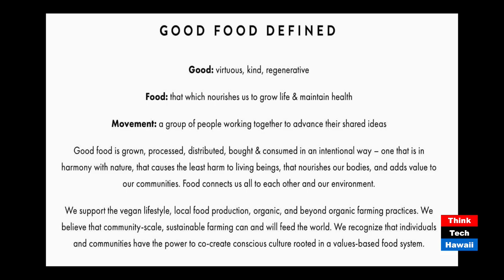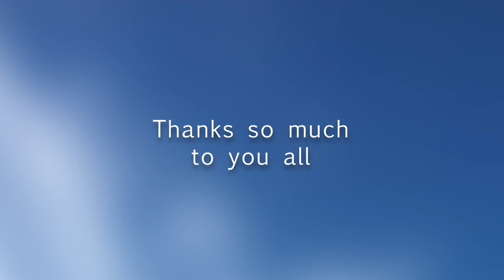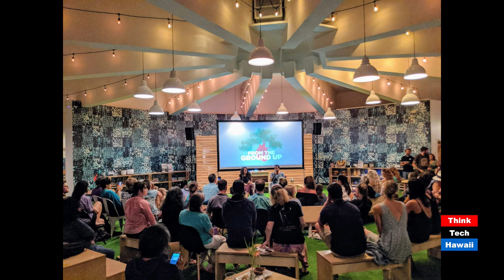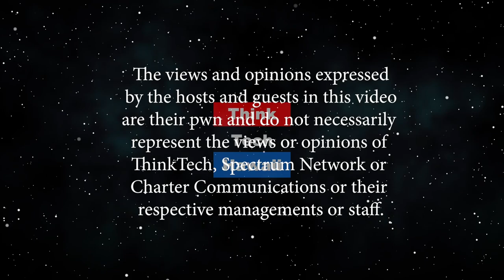Good Food Movement (Lillian's Vegan World)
Connecting Hawaii’s People to the Power of their Food Choice.  How food choices as individuals and communities are a great opportunity to make a positive impact in regenerating life and promoting balance in nature. The host for this episode is Lillian Cumic.  The guest for this episode is Annalyssah Camacho.